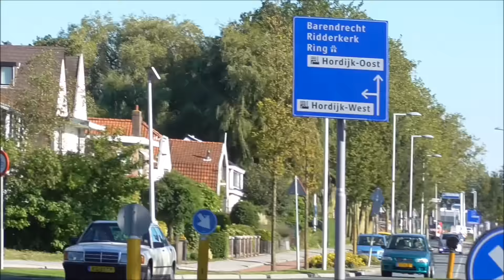Brandweer TS45-1, SI44-0, CT46-1 en AL46-1 met spoed naar een gebouwbrand! #262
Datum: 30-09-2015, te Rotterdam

Hier ziet u:  PRIO1 SI440 TS451 CT461 AL461 Gebouwbrand La Fontainestraat Rotterdam

Op alle beelden op dit YouTube Kanaal berust auteursrecht. Deze beelden mogen dus niet zonder schriftelijke toestemming van de eigenaar worden gebruikt.

Reacties die beledigend, discriminerend of anderszinds aanstootgevend kunnen zijn worden zo snel mogelijk verwijderd. Kanalen die regelmatig negatief reageren of een reactie plaatsen die voldoen aan bovenstaande criteria worden geblokkeerd en kunnen dan dus niet meer reageren. Houd het dus netjes, ook in de comments!